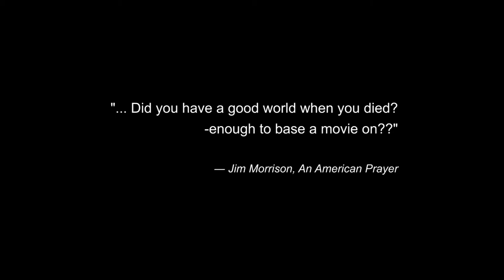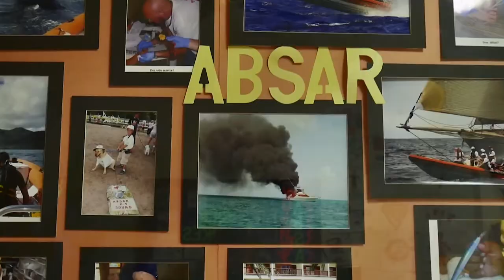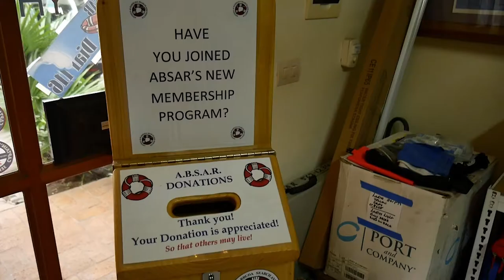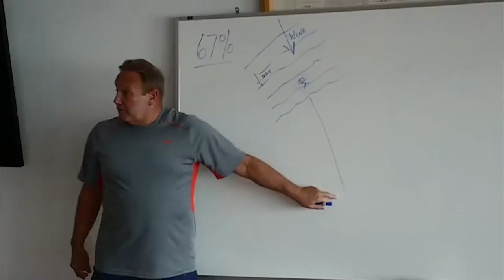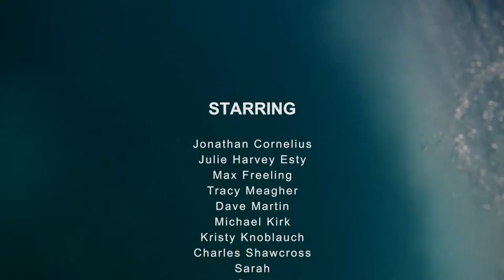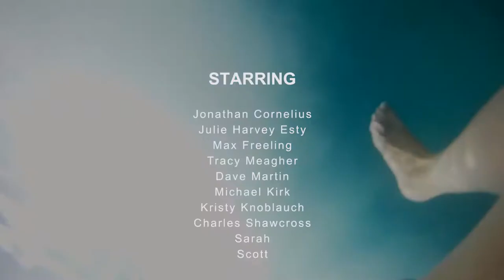ABSAR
Short documentary film about ABSAR Antigua and Barbuda Search and Rescue with medical station in English Harbour . All members are volunteers willing to help in case of emergency, ready to save lives, help lost sailors at sea, tow broken boats and deal with the death.